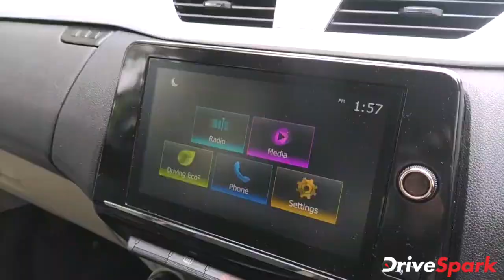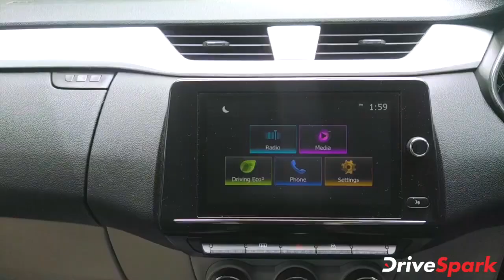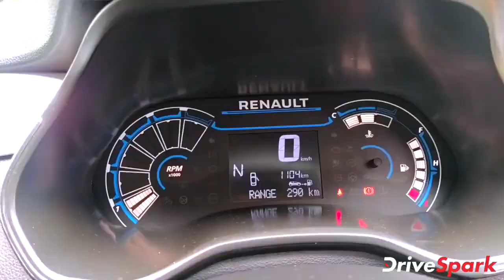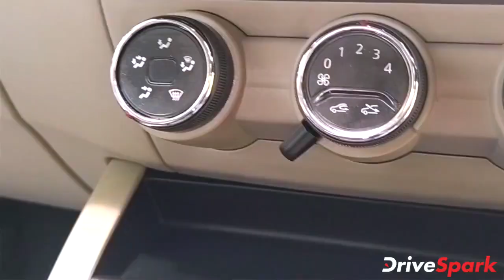Renault Triber 2021 detailed review in Hindi | Price , Features.... everything covered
Hello guys, i hope you all will enjoy this video.
my channel guys.

renault triber
triber !!!

#2021 Renault Triber 7 Seater | Review | Top
Model Triber Rxz | Price, Features

Renault Triber AMT Review After 5000 Km